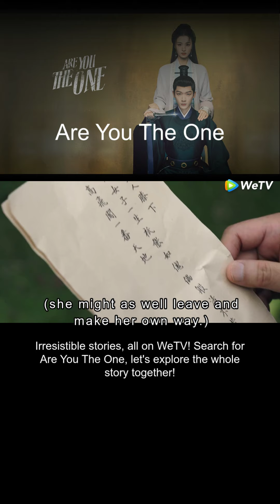💕 Chinese Television Dramas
电视剧名称: 柳舟记
快来 WeTV 解锁 柳舟记 最新集
柳舟记  | Liu Zhou Story